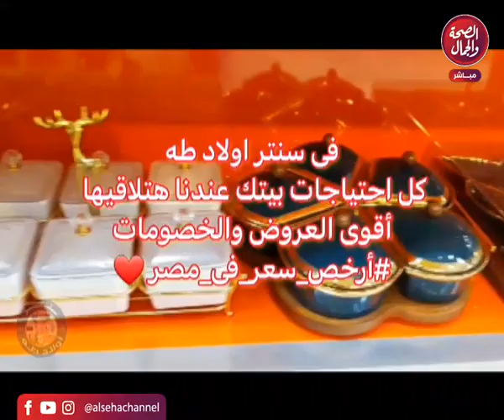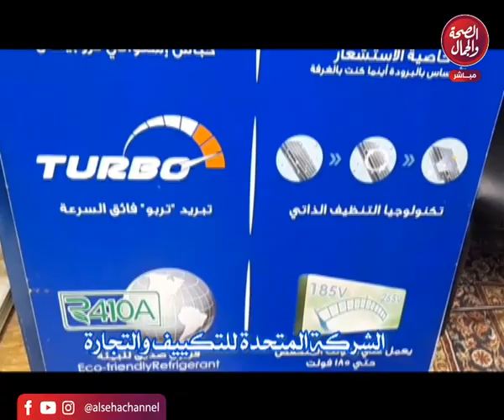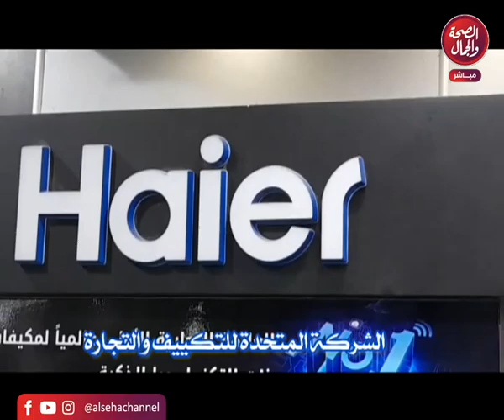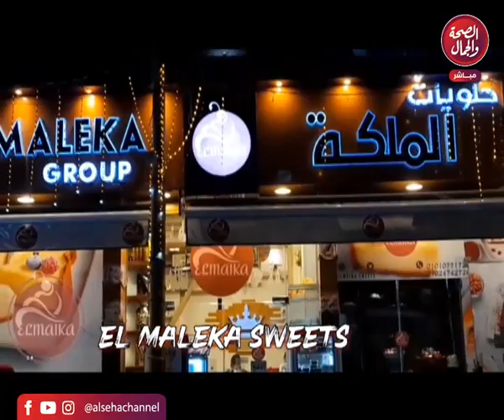برنامج | الحياة و الواقع - تقديم | صلاح السكري